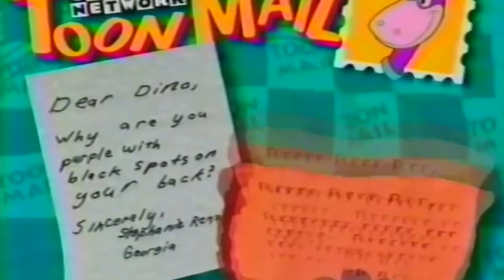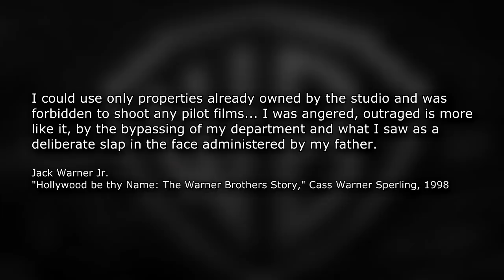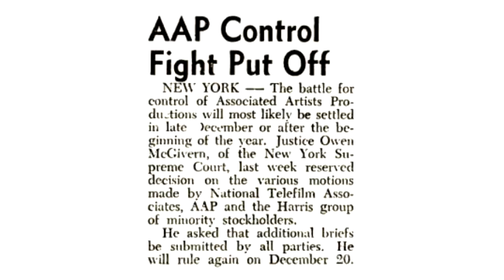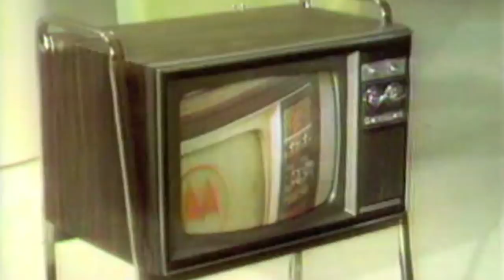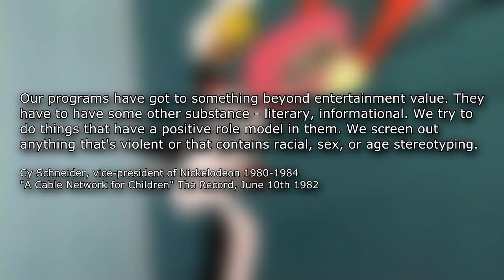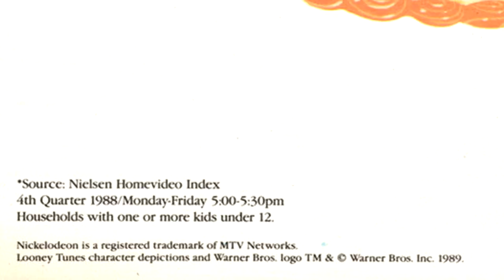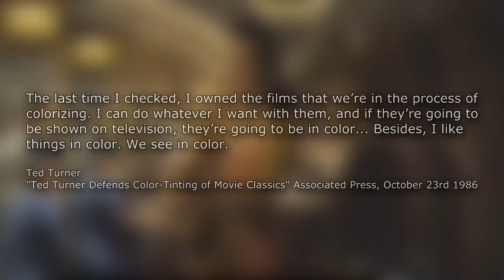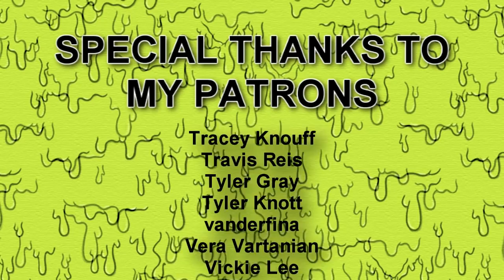The History of Looney Tunes on Television (Looney Tunes on Nickelodeon) - Nick Knacks Episode #073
Help Palestine
Palestine Children’s Relief Fund

We take a deep dive into the history of Looney Tunes airing on television, a history involving endless buyouts, bankruptcies, mergers and even a little backstabbing among family members.

If you want a look at the creative history of Looney Tunes, I highly recommend The Merrie History of Looney Tunes: